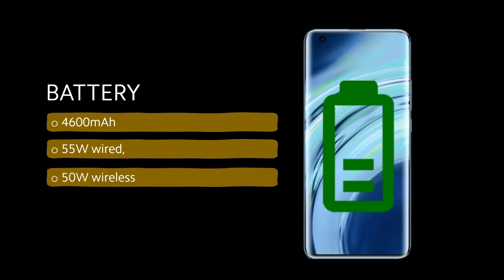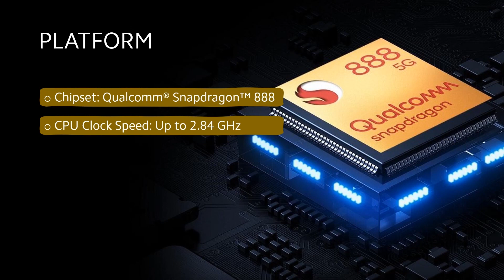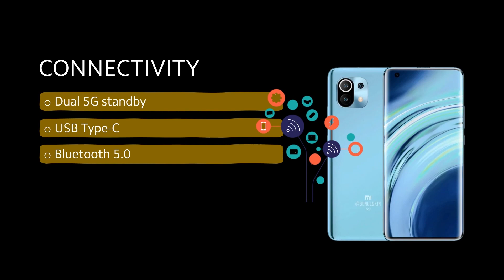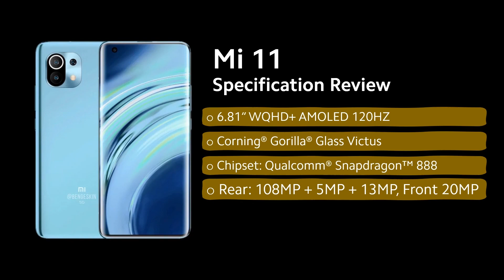mi 11 Specification Review